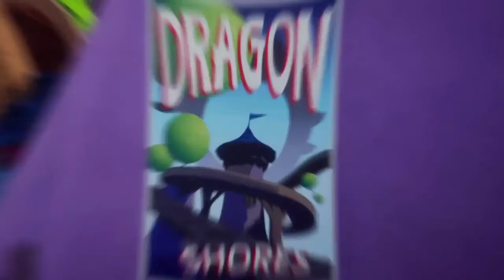Spyro Reignited Trilogy - Dragon Shores Sneak Peak Trailer (2018) | PS4 / Xbox One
The Best Game Trailer or Gameplay VIDEO is HERE!
Don't miss the latest Game trailers